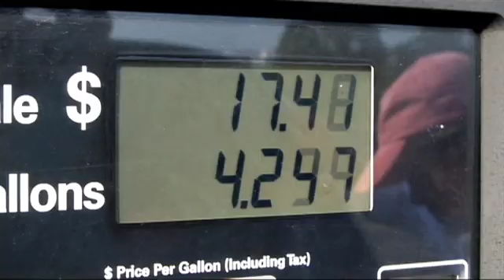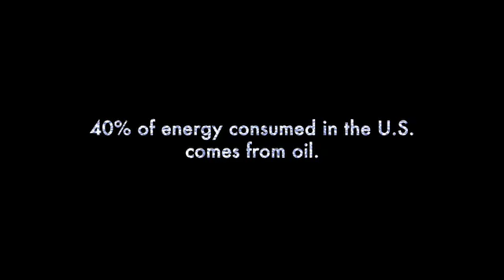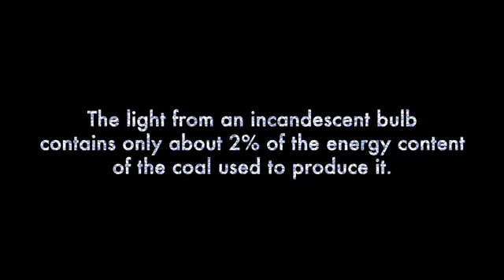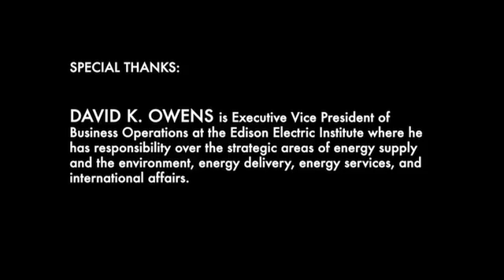America's Energy Future from the National Academies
We live on a world that thrives on energy, but what will it take to fuel our future?